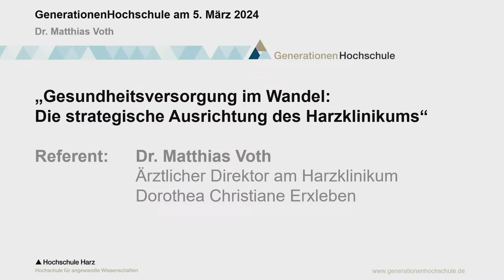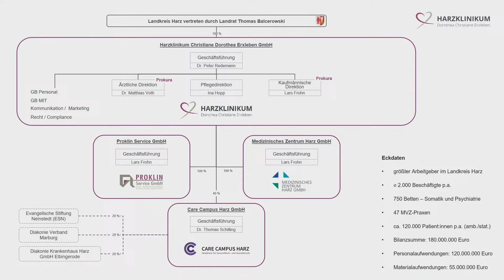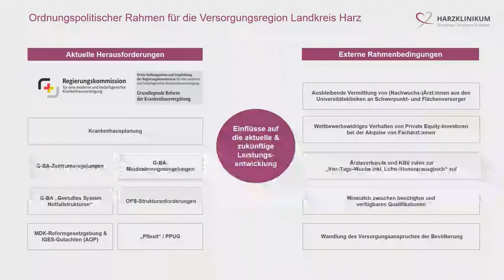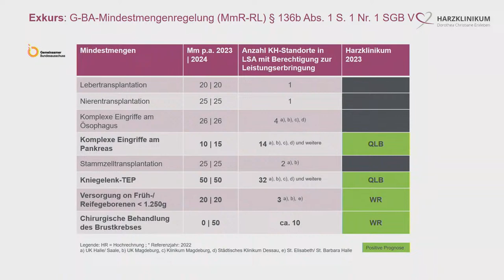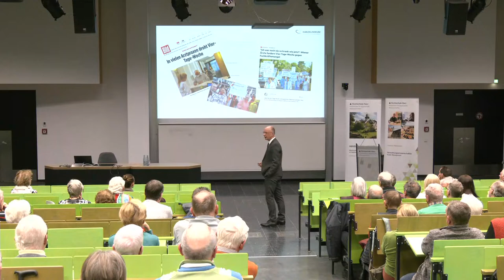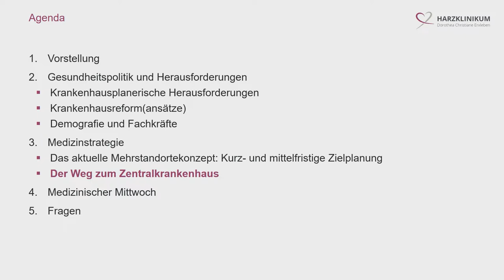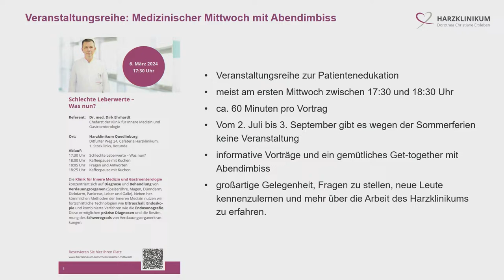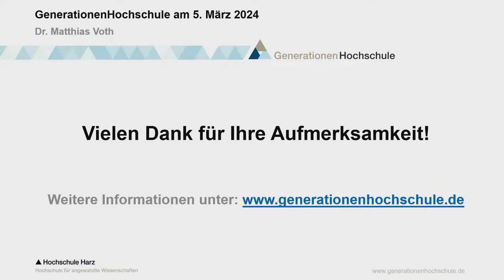GenerationenHochschule | "Gesundheitsversorgung im Wandel: Die Zukunft des Harzklinikums"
GenerationenHochschule am 5. März 2024 | "Gesundheitsversorgung im Wandel: Die Zukunft des Harzklinikums" | Dr. Matthias Voth, Ärztlicher Direktor am Harzklinikum Dorothea Christiane Erxleben

Dr. Matthias Voth spricht über „Gesundheitsversorgung im Wandel“ und beleuchtet die strategische Ausrichtung des Harzklinikums. In diesem Zusammenhang wird Voth die aktuellen Herausforderungen und Chancen erläutern und näher auf die Idee eingehen, das Harzklinikum in ein Zentralkrankenhaus zu verwandeln.

Dr. Matthias Voth ist seit dem 1. April 2022 Ärztlicher Direktor am Harzklinikum und wird zum 1. Mai 2024 die Rolle des Geschäftsführers übernehmen, in dieser Funktion löst er nach 20 Jahren Dr. Peter Redemann ab. Der Facharzt für Nuklearmedizin war zuvor an der Berliner Charité und der Universität Jena sowie im Pharmabereich tätig und mehr als zehn Jahre lang Geschäftsführer und Ärztlicher Direktor der Ruppiner Kliniken.